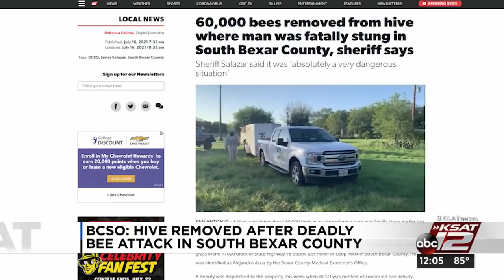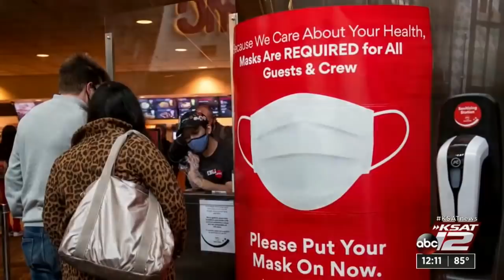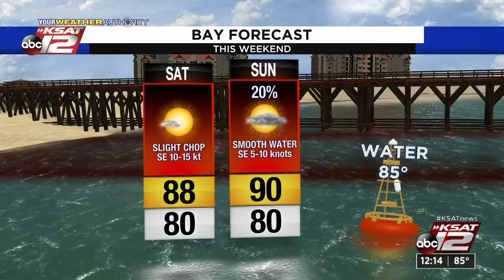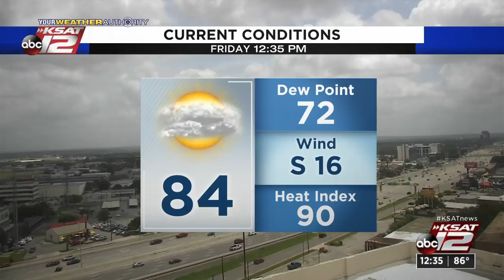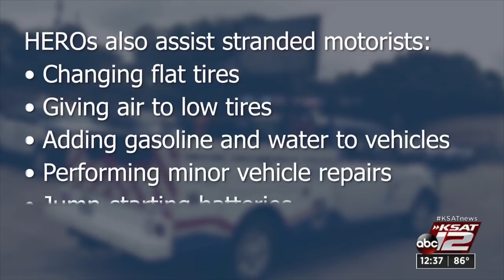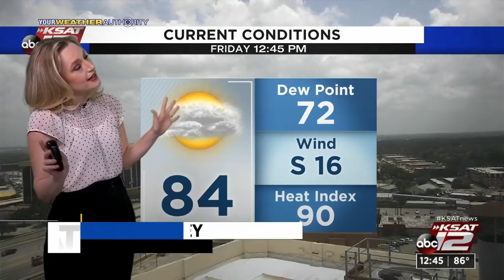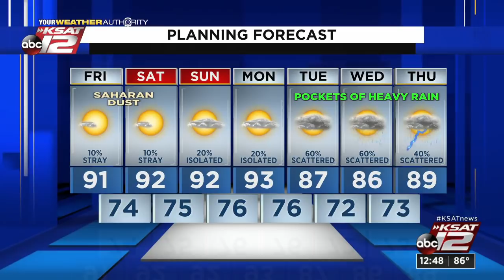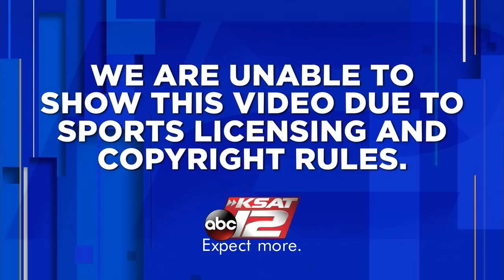KSAT 12 News at Noon : Jul 16, 2021